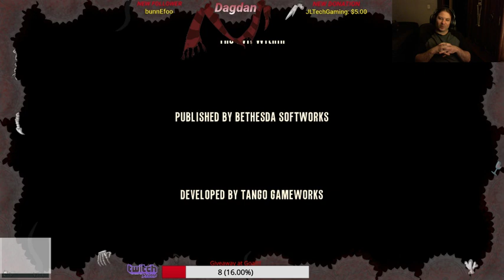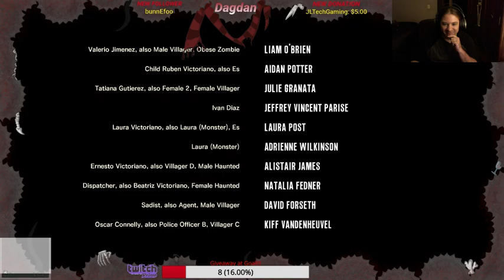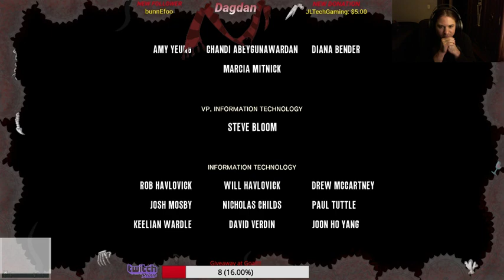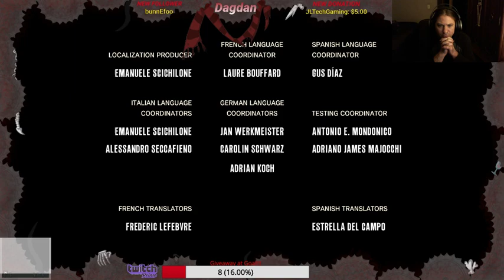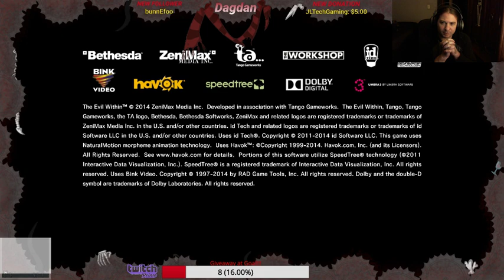The Evil Within Finale!!